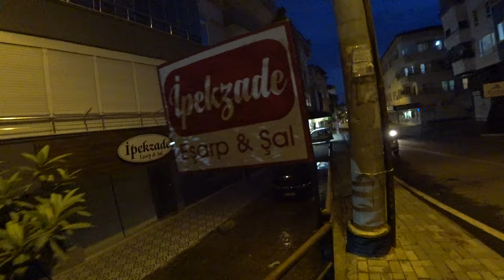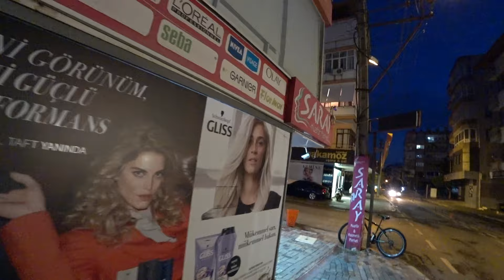АЛАНЬЯ ПЕРВЫЙ ДЕНЬ ОКТЯБРЯ 2023 КОШКИ МАГАЗИНЫ ПРОГУЛКА РОМКА РОКЕР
Аланья 1 октября вечер Турция 2023 Ромка рокер.